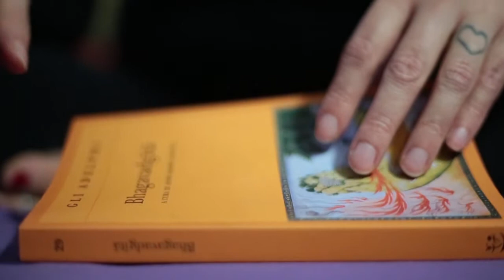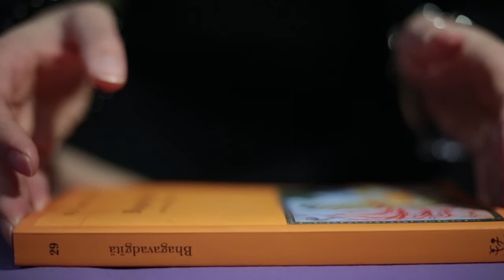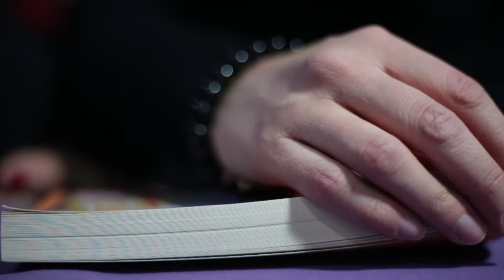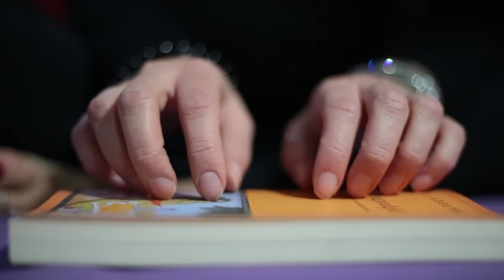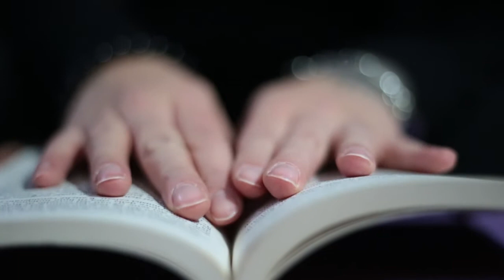ASMR 🔸 Yoga Items 🔸 Tapping Scratching & Flipping 🔸 No Talk 🔸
A sticky yoga mat. A japamala. A tibetan bowl.
Relax with their hypnotizing sounds.

Un tappetino yoga. Un japamala. Una campana tibetana.
Lasciatevi ipnotizzare dai loro suoni rilassanti.